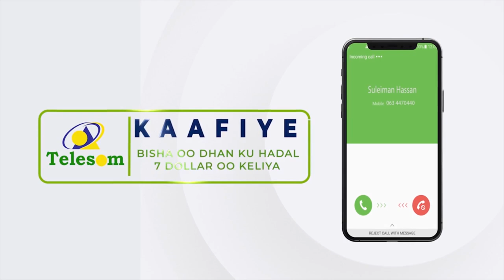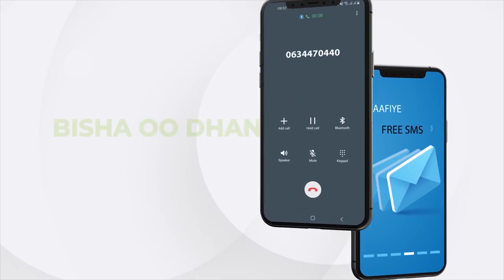Kursiga Cabdi Xaashi waa in kor loo hayaa inta heshiis laga gaadhayo.